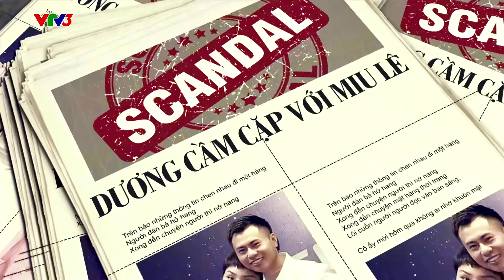Thật Bất Ngờ - Dương Hoàng Yến | Sao Đại Chiến Tập 3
Quy tụ dàn ca sĩ, nhóm nhạc và nhà sản xuất “khủng” nhất trong tất cả các chương trình ca nhạc hiện tại, đây hứa hẹn sẽ là “bom tấn” truyền hình cuối năm nay!!! 🔥🔥🔥

Team Song Dương mang đến tiết mục “Thật bất ngờ” và họ đã nhận được cơn mưa lời khen từ phía các nghệ sĩ. Miu Lê nói đùa “Em thấy em không ok, vì em bị lợi dụng hình ảnh, vì nó cứ hay hay là nó không ok!”

Đón xem phần trình diễn của các cặp đôi ở Sao Đại Chiến phát sóng 21h thứ 6 hàng tuần trên VTV3 nhé